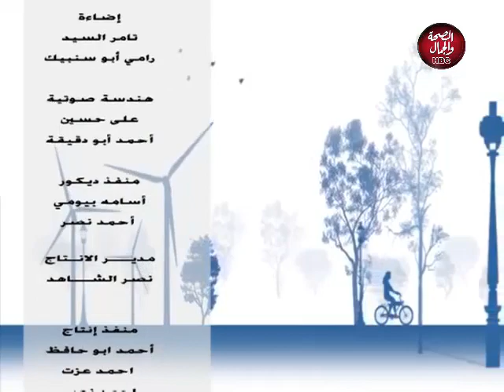اولى حلقات برنامج I ست البيت مع " ماجدة شرف " ونصائح لحياة زوجية سعيدة 2020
قناة_الصحة_والجمال# برامجنا